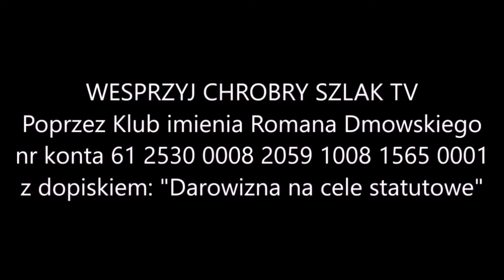Leksykon manipulacji (24) - Okrągły Stół